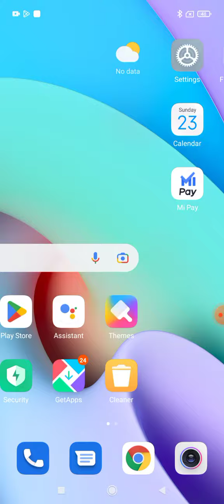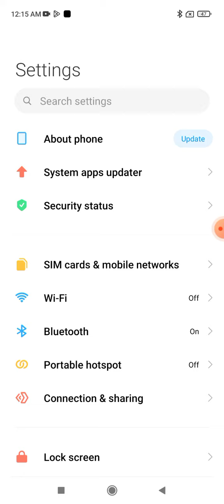Redmi phone ka Naam/model no. kaise pata kare